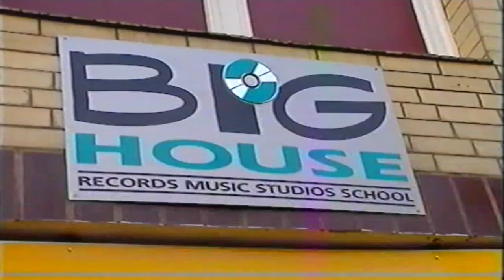Angra - 1996 - Holy Land Studio Report, Hannover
MCM